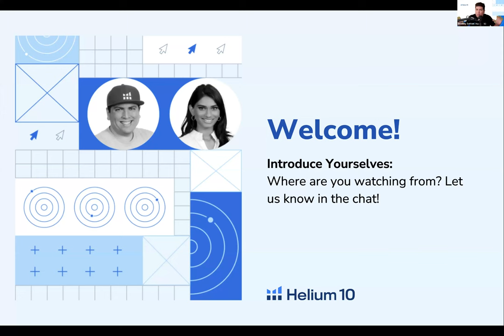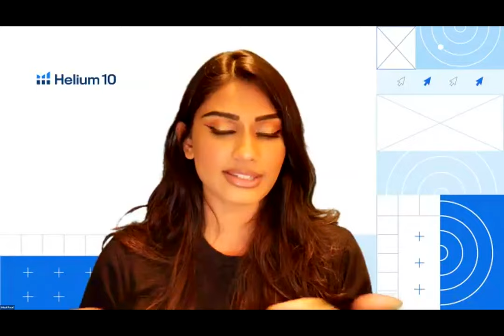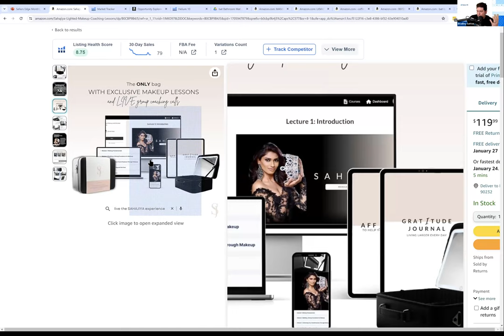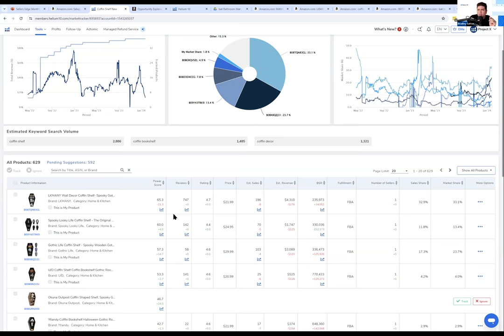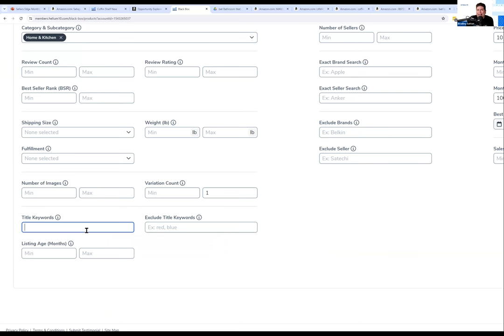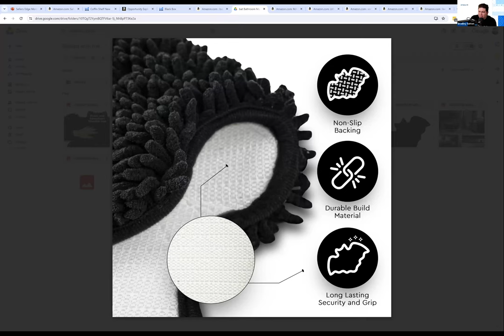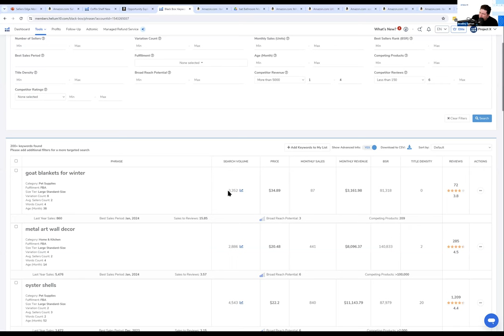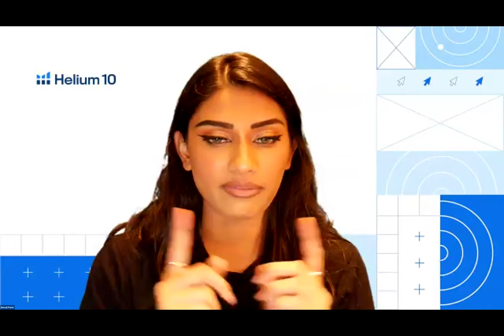Sellers Edge Monthly Series: How To Find Your First or Next Product To Sell in 2024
Revolutionize your approach to finding and selling products in 2024 with Helium 10's latest webinar series: Sellers Edge Monthly Series! This month's edition was focused on How to Find Your First or Next Product to Sell in 2024!

Take the first step towards transforming your product launches, standing out in the competitive market, and boosting your sales with insider secrets that help you:

- Discover the winning strategy that propelled one seller to launch a new product, raking in over $40,000 in just two weeks during Q4!

- Unlock the secrets to expanding your product line by exploring untapped sub-niches in your market.

- Stay ahead of the competition by learning innovative methods to identify trending keyword demand on the Amazon platform.

✍️ Activate your FREE account and get to know Helium 10’s suite of e-commerce solutions